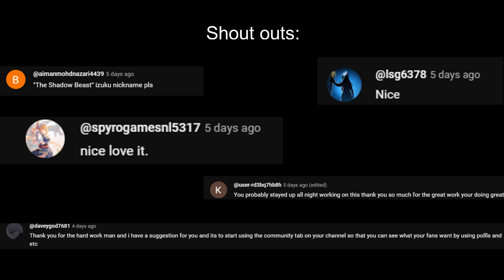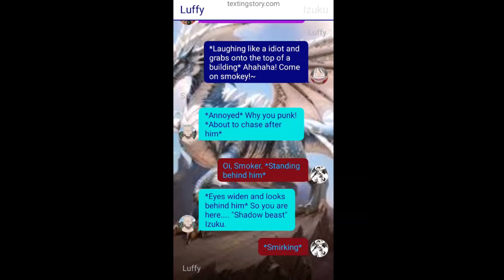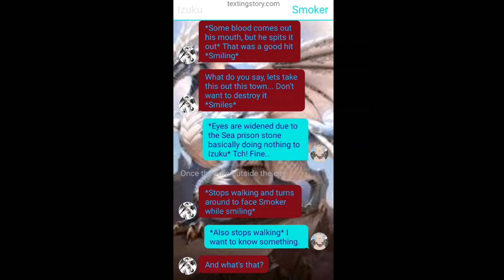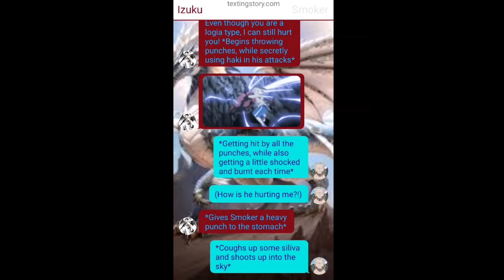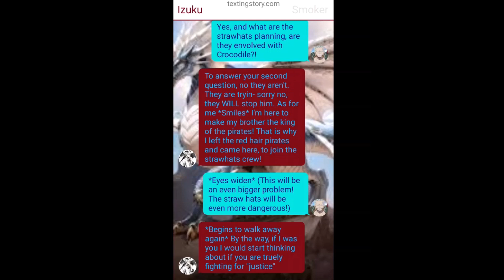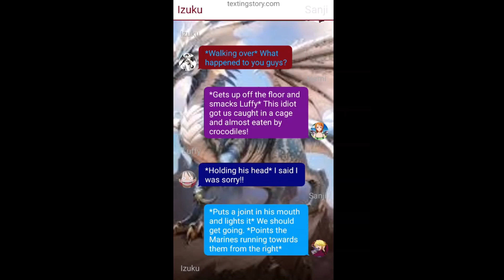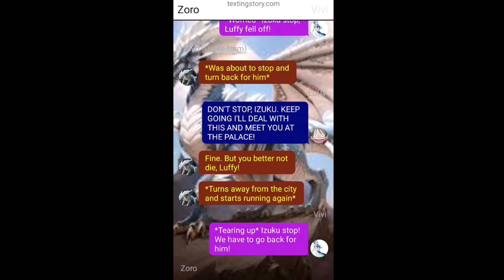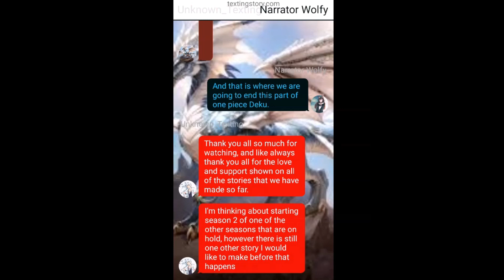One piece Deku texting story| Part two